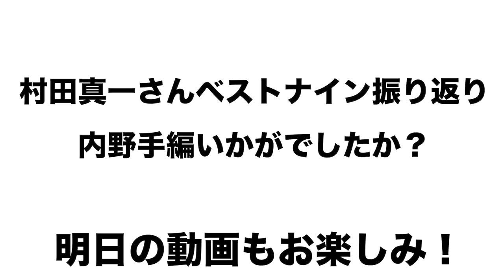【巨人坂本勇人、ヤクルト山田哲人が選出された理由とは！？】村田真一さんがベストナインで選んだ内野手について解説します！